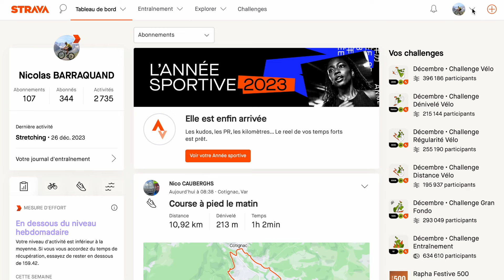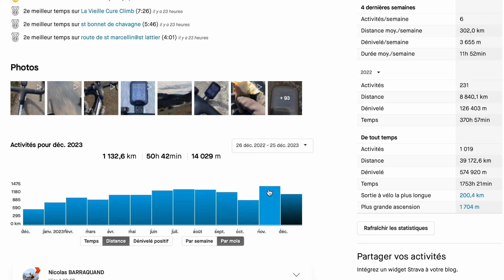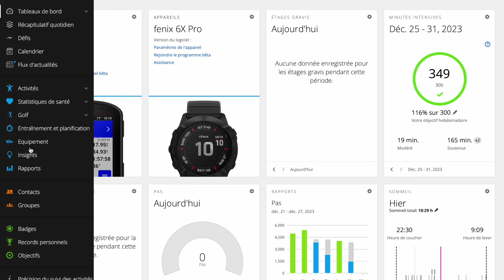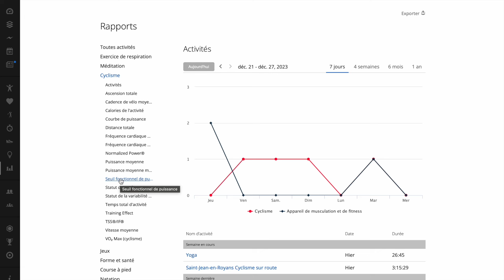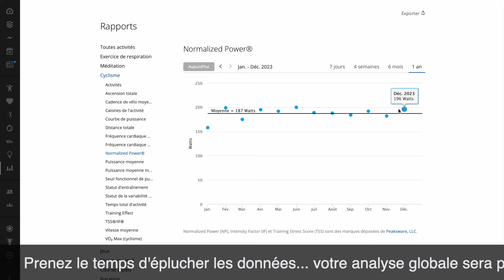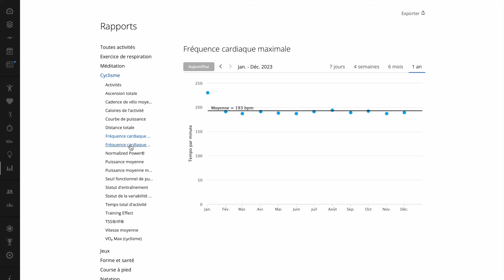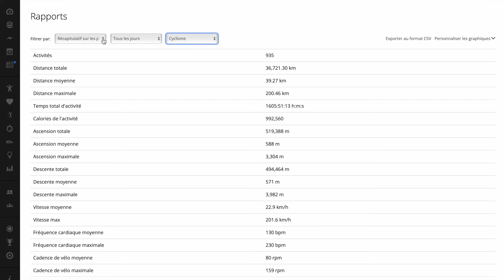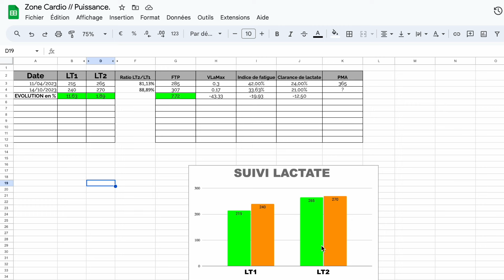Fin de saison cycliste... faites le bilan 📊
💪 Tu as besoin d'aide ? D'un accompagnement sportif ? Tu veux progresser peu importe ton objectif personnel ?

C'est l'heure du bilan de fin de saison... et c'est primordial. Rouler pendant toute l'année sans prendre le temps de l'analyse c'est contre productif si vous voulez progresser ! Vous verrez dans cette vidéo comment réaliser votre bilan ? comment faire une synthèse précise, avec quels outils ? et comment définir les objectifs futurs ?

Cette vidéo est intégrée dans une séries de 4 vidéos 🥳 pour vous aider à performer sur l'année prochaine :
1️⃣Comment faire un véritable bilan de votre saison ?
2️⃣Déterminer vos objectifs prioritaires,
3️⃣Organiser et planifier votre saison,
4️⃣Structurer vos blocs entraînements,

🌟 Rejoignez la communauté et échangeons ensemble ! 🌟

Nicolas